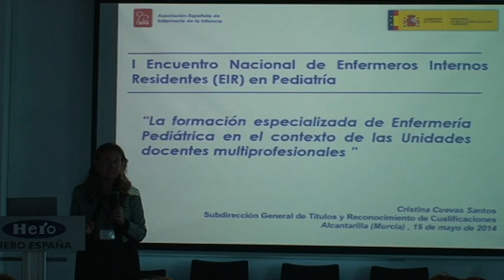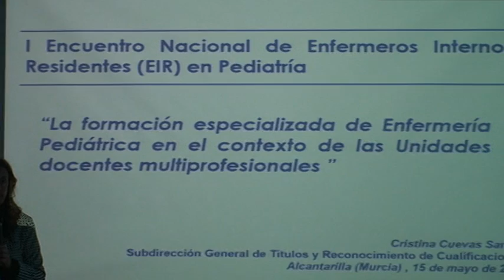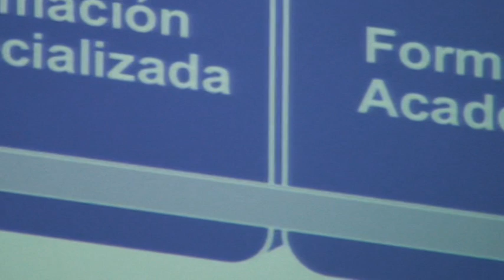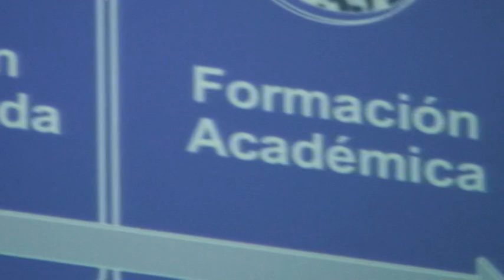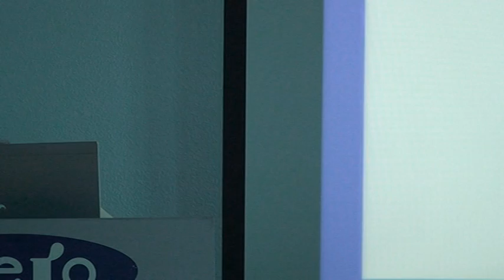Intervención de Dña Cristina Cuevas Santos del Mº de Educación.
Interesante conferencia sobre "La formación especializada de enfermería pediátrica en el contexto de las unidades docentes multiprofesionales" En su disertación ofrece múltiples detalles de como se están desarrollando las especialidades de enfermería en general. (Subdirección General de Títulos y Reconocimiento de Cualificación del Mº de Educación) I Encuentro Nacional de EIR en Pediatría. Mayo 2014 Alcantarilla (Murcia).